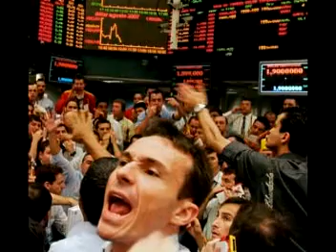NOTICIERO EN LINEA 141011